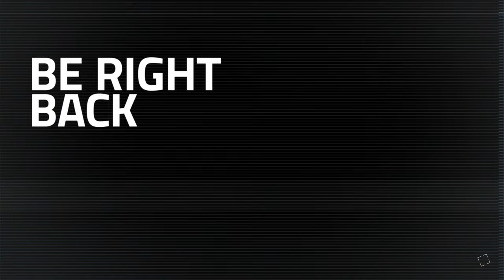Chapter 11 - Resident Evil 4 Remake Walkthrough